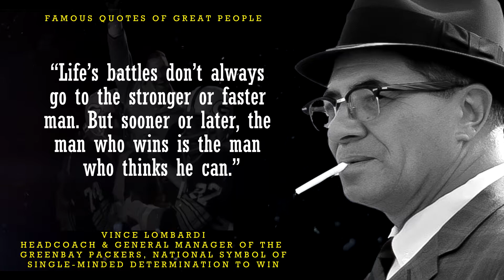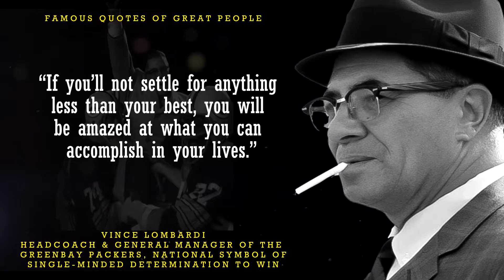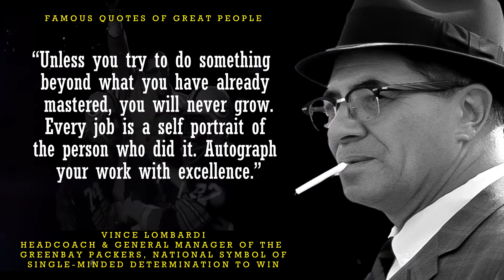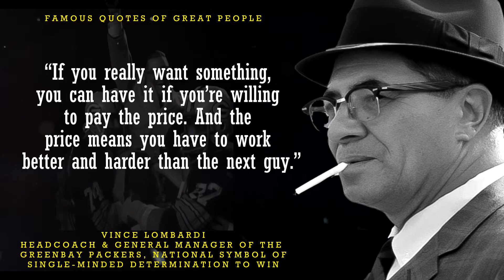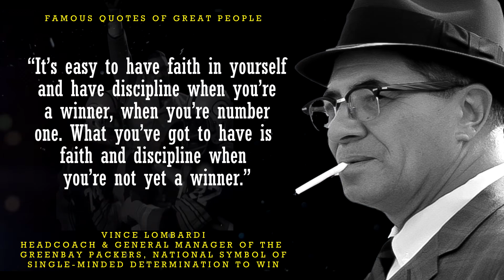Vince Lombardi Quotes To Win The Game Of Life | Famous Quotes Of Great People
This collection of famous Vince Lombardi quotes is packed with wisdom from one of the greatest coaches and leaders in American sports history.

Vince Lombardi was an American football coach, and executive in the National Football League (NFL).

He is best known as the head coach of the Green Bay Packers during the 1960s, where he led the team to three straight and five total NFL Championships in seven years, in addition to winning the first two Super Bowls at the conclusion of the 1966 and 1967 NFL seasons.

Lombardi never had a losing season as head coach in the NFL and is considered by many to be the greatest coach in football history.

It’s his attitude towards winning and success that made Lombardi such a special coach and you’ll often see Vince Lombardi quoted used by many of the great leaders today.

While he suffered a sudden death from cancer in 1970, his legacy still lives today.

The inspirational Vince Lombardi quotes  are his best on leadership, perfection, winning and success. Enjoy!

Visuals: Storyblocks
Video Production by: Simple Moments
Special Thanks: Veronica | Aida | Gabriel | Alexandra